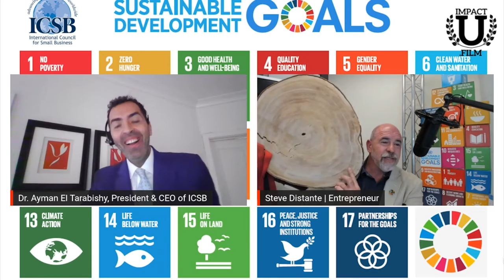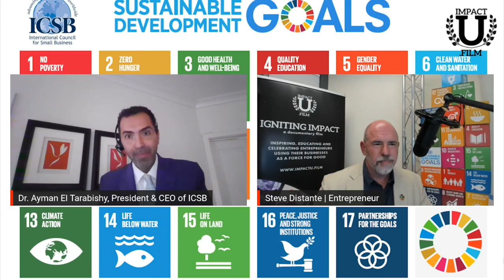ICSB Event with Steve Distante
In this episode, Dr. Ayman El Tarabishy talks with Steve Distante about path of entrepreneurship. Steve and Dr. Tarabishy dicuss the five key tips to being a successful entrepeneur and how to stay positive during a pandemic.
For more information on events, virtual viewings, and projects, check out @ImpactU.film on Instagram and Facebook.